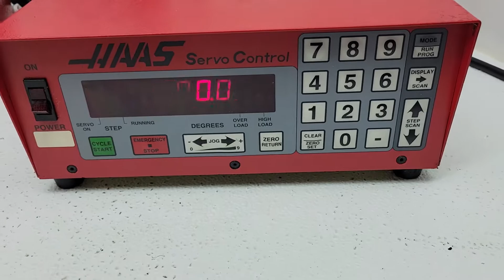HAAS HRT160 4th Axis rotary table with servo control test